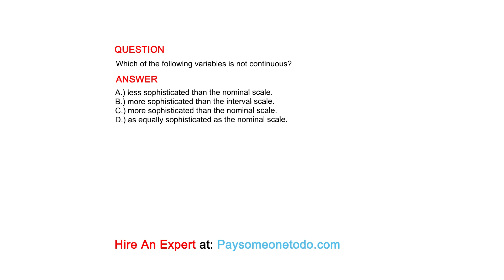The ordinal scale of data measurement is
QUESTION

ANSWER
A.) less sophisticated than the nominal scale.
B.) more sophisticated than the interval scale.
C.) more sophisticated than the nominal scale.
D.) as equally sophisticated as the nominal scale.